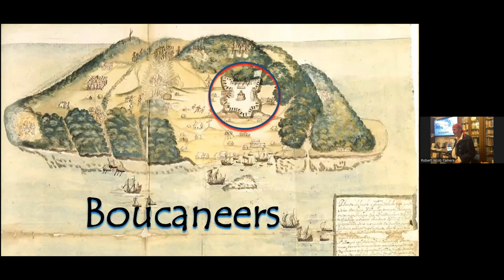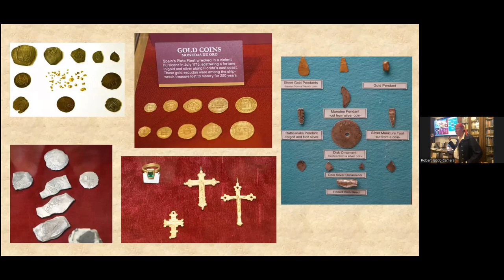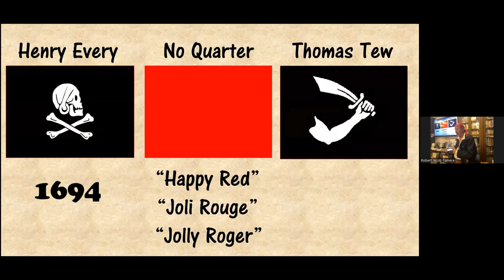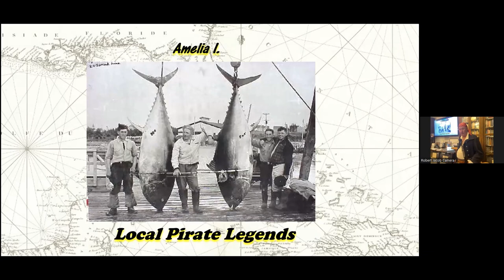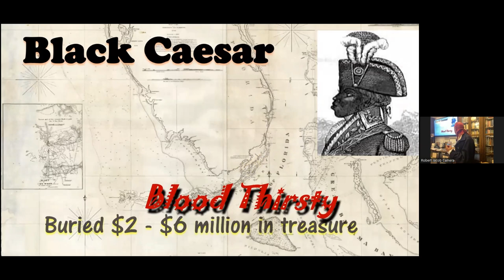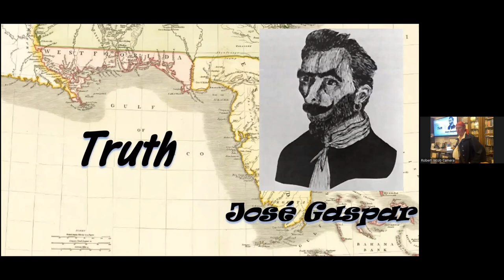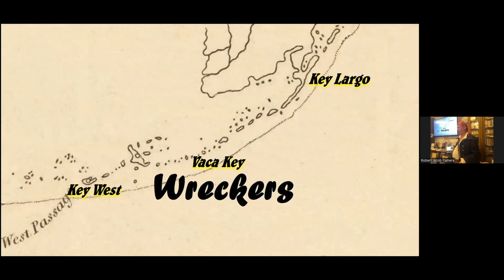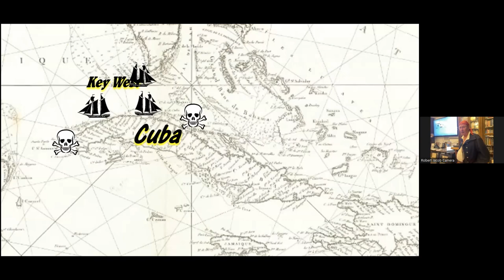A Pirate's Life in the Golden Age of Piracy with Robert Jacob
With a lifelong passion for history, Robert Jacob has done living history interpretation for over 40 years. He lectures on a variety of subjects, and has presented at the Tampa Bay History Center, for the Osher Lifelong Learning Institute, and for the Academia Hernando. He authored his award-winning publication "A Pirate's Life in the Golden Age of Piracy" in 2018, which is available in the museum store.

Florida has a long and rich history of pirates plundering its shores, cities, and shipping lanes. Tales of Florida pirates abound from Key West to Pensacola and from Miami to Jacksonville. This talk examines the truths, myths, and legends about Florida pirates.